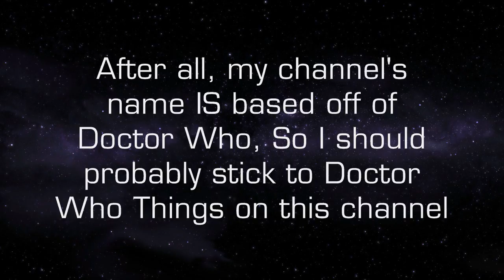E-SPACE Productions 50 Subscribers/Announcement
50...50 people...Hol-...y-...Jelly Babies...That is AWESOME! Thank you all so much! I'm sorry I didn't make a 50 Subscribers theme, but I promise, next milestone, I will (If we can reach it, that is.)